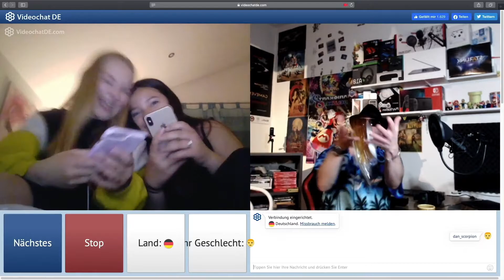Videochat / Ome.tv Folge 3 | Aloha | Dan Scorpion & Mr. MaiTai XL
Links:
►Mr. MaiTai XL (Twitch): Mr_MaiTai_XL

Equipment:
►*Bluetooth Kopfhörer
►*Controller Converter
►*Controller (SNES)
►*Controller (Wii Remote Plus)
►*Controller (Xbox One S)
►*Game Capture Card
►*Gaming Stuhl
►*MacBook Pro
►*Maus & Tastatur
►*Nintendo Switch
►*PlayStation Classic
►*Stream Deck
►*USB Licht

Specifications:
Apple MacBook Pro (2020)
1,4 GHz Quad-Core Intel Core i5
8 GB 2133 MHz DDR3
256 GB SSD
Intel Iris Plus 645